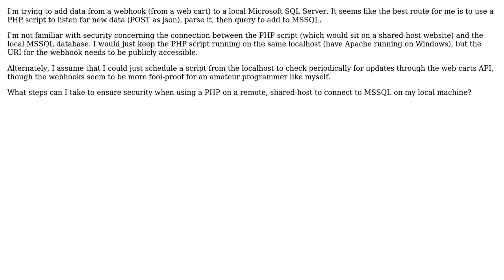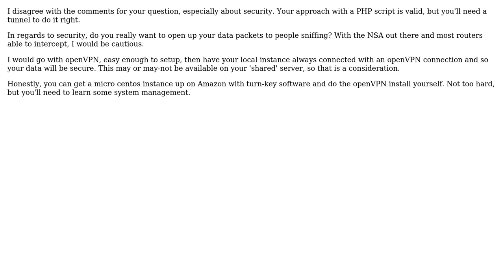Software Engineering: Securely sending data from shared hosted PHP script to local MSSQL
With thanks & praise to God, and with thanks to the many people who have made this project possible! You are responsible for your own actions.